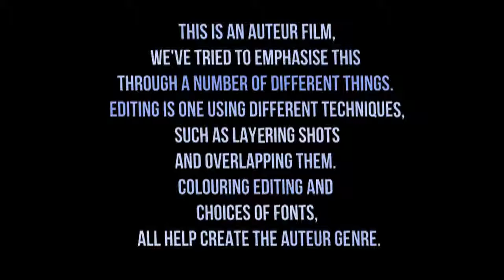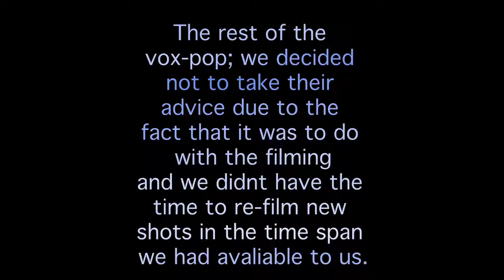Group085-Evaluation-Sarah Smith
Teaser Evaluation